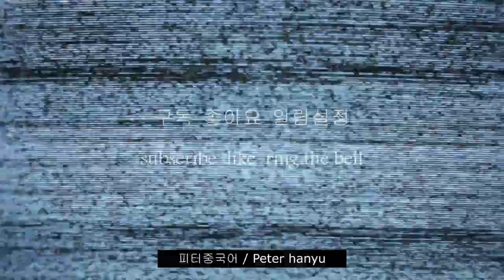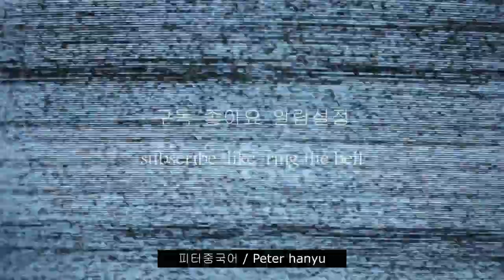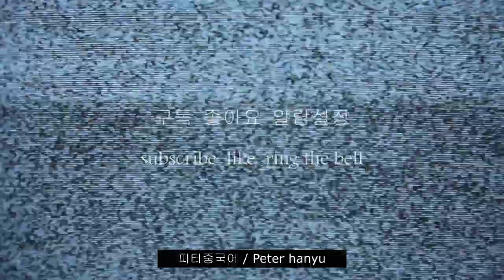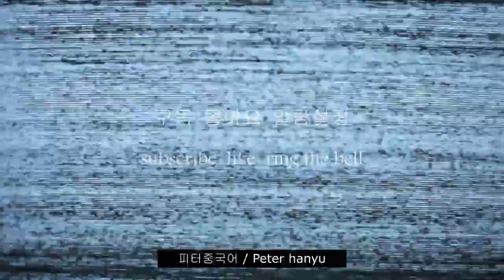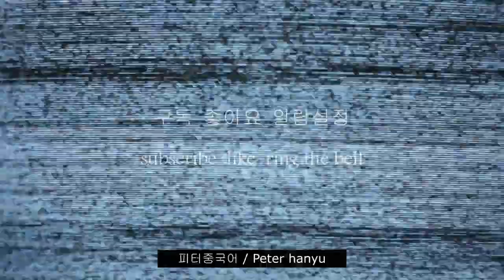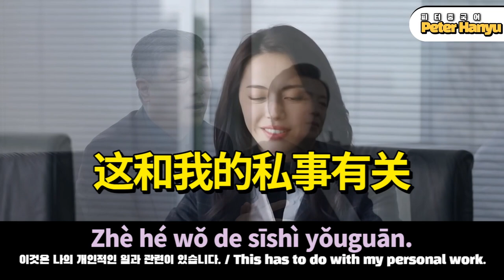귀가 트이는 중국어 회화, 영화 중드 10장면 , 무조건 따라해 보세요, 소리가 들리기 시작합니다. / 중국어 드라마를 통해 중국어 배우기 都挺好-5